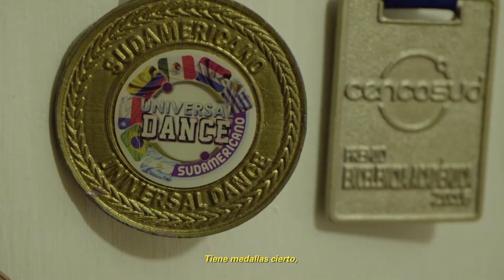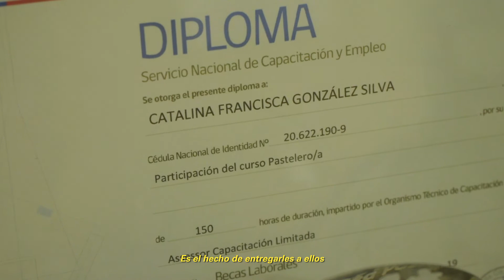Conmemoración Día de la Discapacidad: Testimonio de Estudiante Escuela ASPADEP